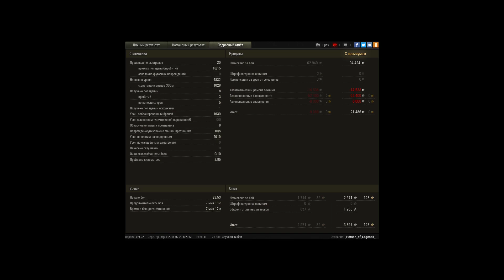трудовой Мастер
было потно